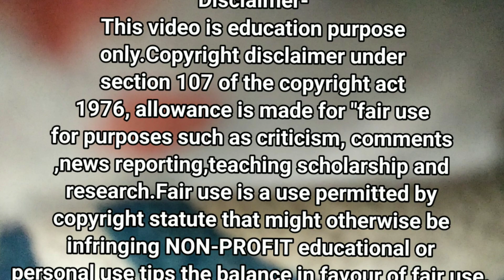राजा सत्यकेतु का नाम राजा दशरथ कैसे पड़ा ।@kahanikidiary6666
राजा सत्यकेतु का नाम राजा दशरथ कैसे पड़ा

love story
prerak kahani
preranadayk kahani
shiksaprad kahani
movtivational kahani